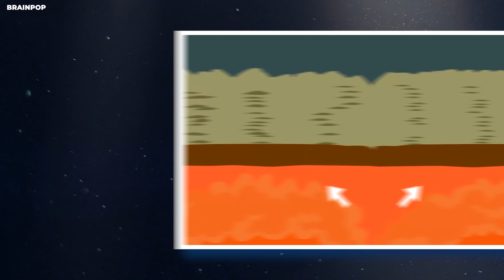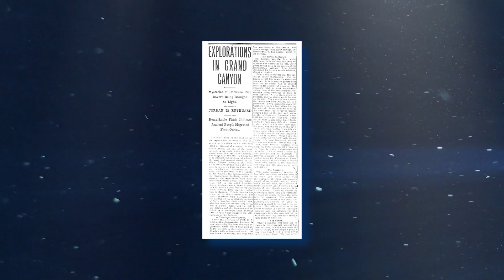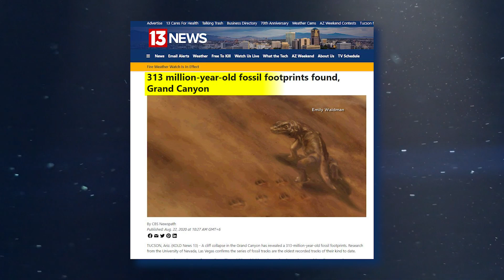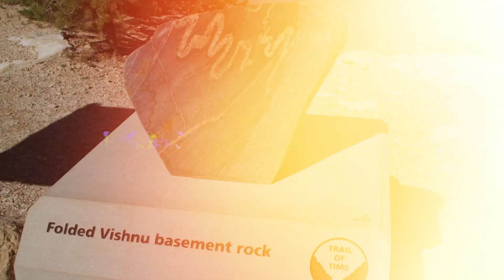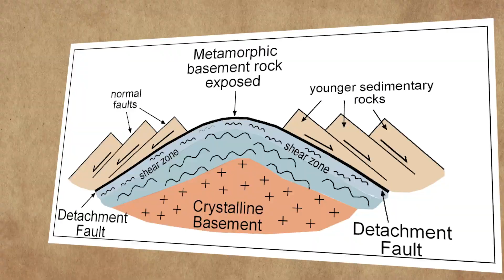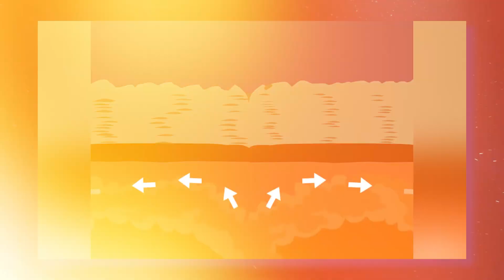Groundbreaking Discovery At The Grand Canyon That Shocked Scientists!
The Grand Canyon is known for its enormous size, with a length of 277 miles, width of up to 18 miles, and a depth of over a mile, making it one of the largest canyons in the world, and attracting millions of visitors each year. According to scientists, the canyon was formed between 5 to 30 million years ago by a combination of geological processes.

discovery, grand canyon, science, terrifying discovery, mysterious, mystery, unexplained, recent discoveries, incredible discoveries, strange things, shocking things, technology, education, top, weird discoveries, grand canyon national park